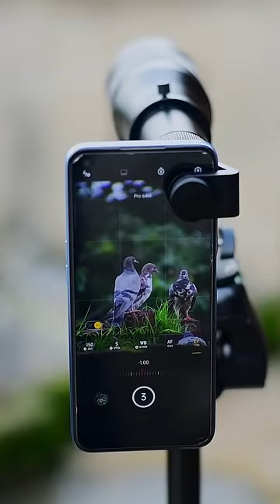Apexel 60X Super Zoom Lens for Mobile 🔥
Apexel 60x Super Telephoto Lens for Mobile. Full review coming soon..